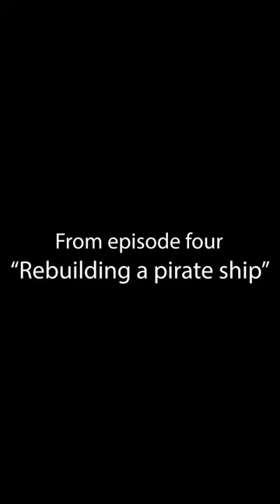Update on rebuilding a 50 year old pirate ship